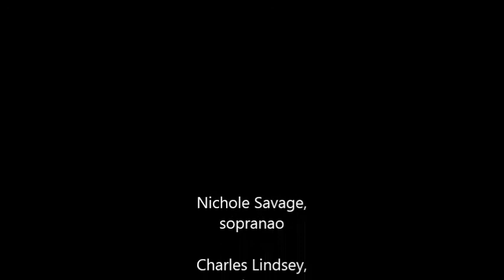I Never Saw a Moor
Richard Pearson Thomas (b. 1957)

Nichole Savage,
sopranao

Charles Lindsey,
piano